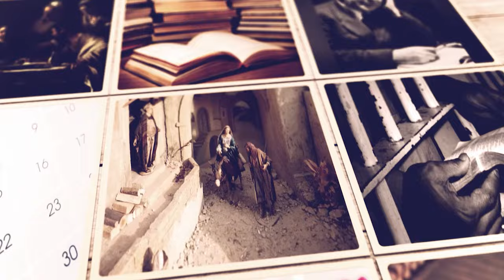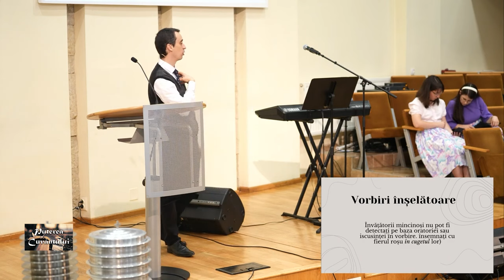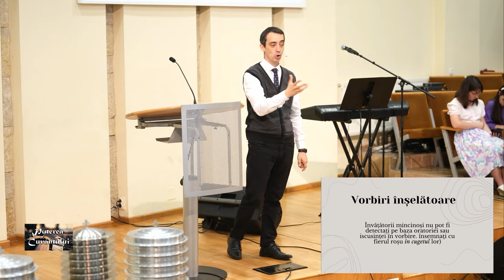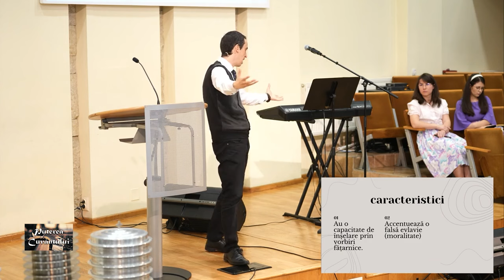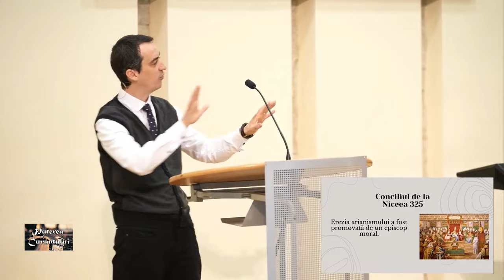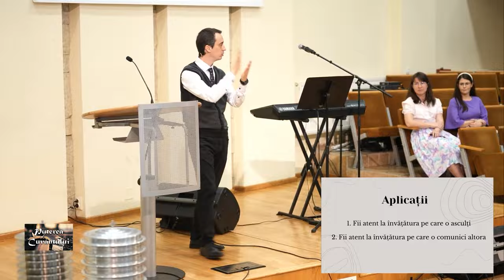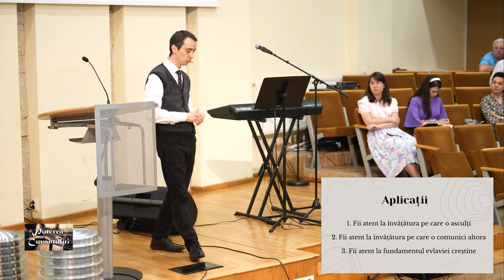Cum să recunoști învățătorii mincinoși? | Radu Cîmpean | Puterea cuvântului